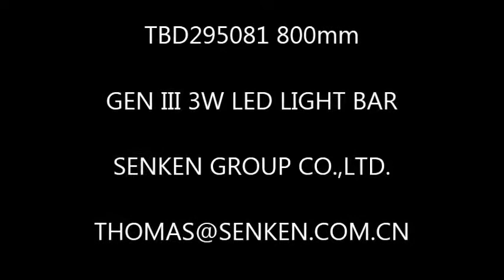SENKEN TBD295081 GEN III 3W LED LIGHT BAR LENGTH 800MM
SENKEN GROUP CO.,LTD.